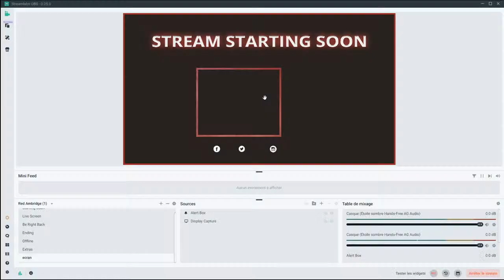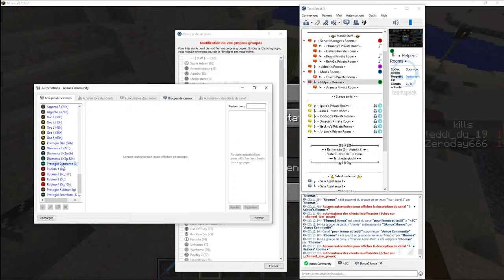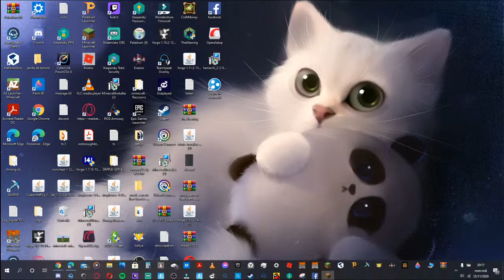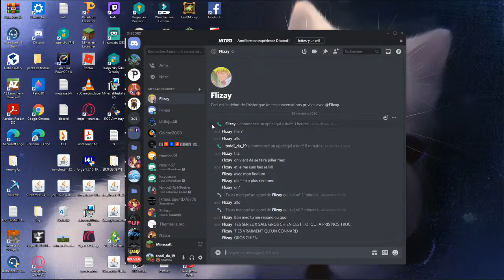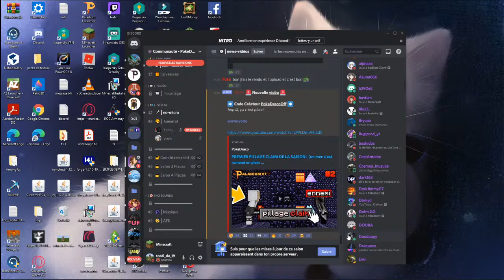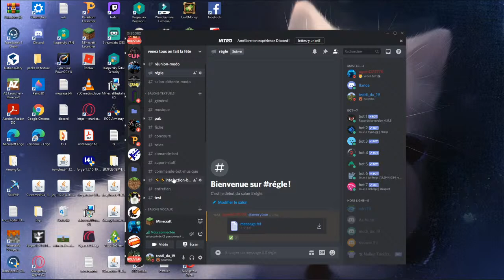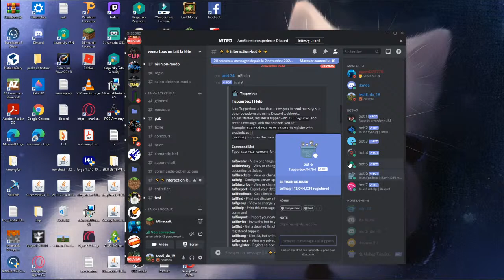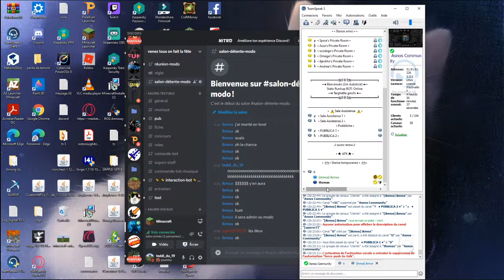on joue (Minecraft fornite among us